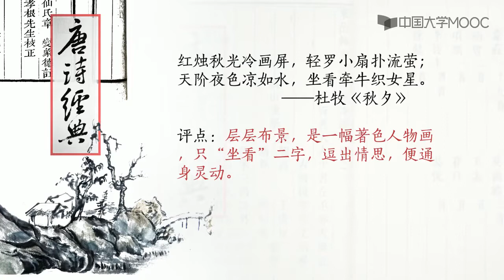1.4 《唐诗三百首》的典范意义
1.1  《唐诗三百首》的编者和编写缘起

1.2《唐诗三百首》的选取标准

1.3  《唐诗三百首》的诗学思想

1.4  《唐诗三百首》的典范意义

1.5  《唐诗三百首》的流传和注释

1.6  圆桌研讨：《唐诗三百首》的多元拓展

第一周作业题：唐诗名句分析

第二周  崔颢《黄鹤楼》

第二周测试题

2.1 《黄鹤楼》异文分析

2.2  《黄鹤楼》与《鹦鹉赋》

2.3  《黄鹤楼》与《登金陵凤凰台》

2.4  《黄鹤楼》作者述论

2.5  《黄鹤楼》诗意解读

2.6  圆桌研讨：名楼与文学

第二周作业题：“唐诗与名楼”小论文

第三周  杜甫《丽人行》

第三周测试题

3.1  《丽人行》与新题乐府

3.2  《丽人行》文本分析

3.3  《丽人行》名物意象

3.4  《丽人行》相关绘画

3.5  《丽人行》与《虢国夫人》诗

3.6  圆桌研讨：《丽人行》与古代文化

第三周作业题：“唐诗与名画的关系”小论文

第四周  白居易《长恨歌》

第四周测试题

4.1  《长恨歌》的内容与艺术

4.2  《长恨歌》的流传

4.3  《长恨歌》的序与传

4.4  《长恨歌》的主题

4.5  唐玄宗与杨贵妃爱情的考察

4.6  圆桌研讨：《长恨歌》与古代女性的爱情

第四周作业题：“白居易《长恨歌》主题平议”

第五周  温庭筠《新添声杨柳枝辞》

第五周测试题

5.1  一个误读的启示：晚唐诗词界限的模糊性

5.2  《杨柳枝》与《新添声杨柳枝》：从声诗到歌词

5.3  一组名物意象的考证与诠释

5.4  晚唐博戏与《新添声杨柳枝辞》的产生环境

5.5  《新添声杨柳枝辞》的表现手法

5.6  圆桌研讨：诗词的联系与区别

第五周作业题：“诗词关系”探析

第六周  张若虚《春江花月夜》

6.1《春江花月夜》的作者

6.2《春江花月夜》的渊源

6.3《春江花月夜》的内容

6.4《春江花月夜》的艺术

6.5《春江花月夜》的影响

6.6 圆桌研讨：《春江花月夜》与唐诗中的哲理

第六周测试题

第六周作业题：《春江花月夜》“孤篇压全唐”平议

第七周 李白《将进酒》

第七周测试题

7.1李白《将进酒》

7.2《将进酒》与李白的人生观

7.3《将进酒》与李白诗歌的抒情性

7.4《将进酒》与李白诗的飘逸风格

7.5《将进酒》的典故运用

7.6《将进酒》与李白的乐府诗

7.7圆桌研讨：唐诗与酒

第七周作业题：“唐诗与酒”小论文

第八周 元稹《遣悲怀》三首

第八周测试题

8.3《遣悲怀三首》解读

8.4韦应物《元苹墓志》及其悼亡诗

8.5李商隐的悼亡诗

8.6圆桌研讨：悼亡文学的渊源与影响

第八周作业题：“悼亡词”小论文

8.1元稹及其爱情诗

8.2元稹的感情经历及其悼亡诗

第九周  李商隐无题诗

第九周测试题

9.1引言

9.2《无题》（相见时难别亦难）

9.3《无题》（飒飒东风细雨来）

9.4《无题》二首

9.5《无题》（昨夜星辰昨夜风）

9.6李商隐的爱情生活

9.7圆桌研讨：无题的奥区

第九周作业题：创作“七律诗”一首

第十周 高棅《唐诗品汇》

第十周测试题

10.1高棅与《唐诗品汇》的编撰

10.2《唐诗品汇》的编排体例

10.3诗学维度之一：分期

10.4诗学维度之二：分体

10.5诗学维度之三：分品

10.6圆桌研讨：《唐诗品汇》

唐诗“四唐分期说”平议